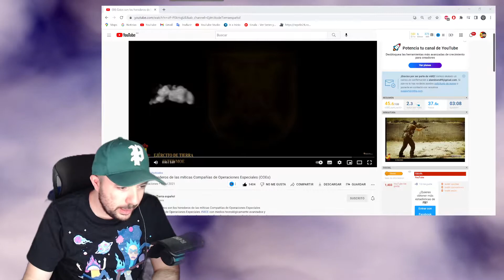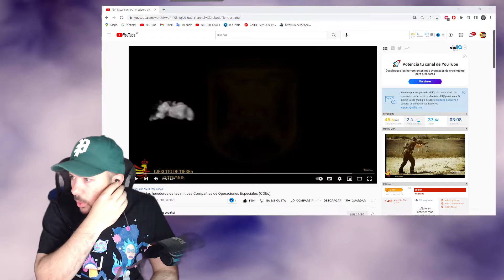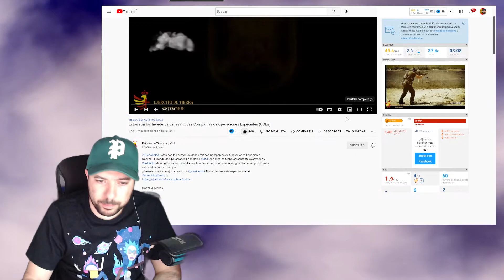🇪🇸LOS HEREDEROS DE LAS COEs (fuerzas especiales) *boinas verdes españoles*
FORMAS DE APOYAR MI CONTENIDO Y QUE PUEDA SEGUIR:
POR BANCO:
ES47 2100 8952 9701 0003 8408